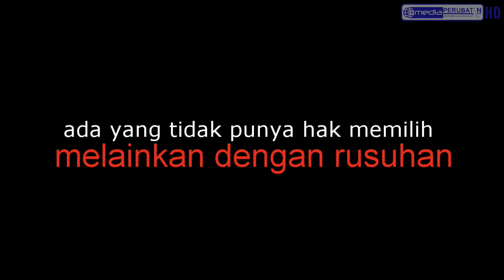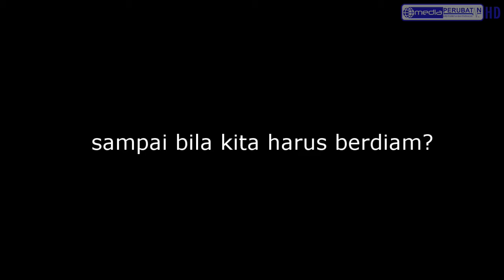[PROMO] Hari Pengundian PCI